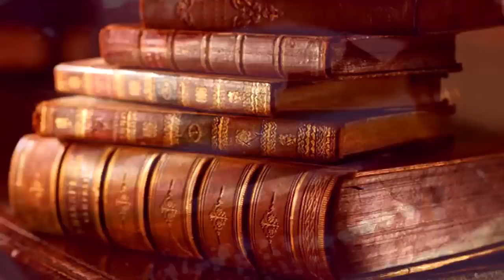25 Startling Origins Of Popular Idioms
Without them the English language wouldn’t be as colorful and vivid as it is in many instances. An idiom can often successfully express a complicated idea than a hundred words can. We use them in our everyday conversations but how many of us know the origin or even the original meaning of some of the most popular idioms we use? Ironically even the term idiom isn’t an English word but derives from the Greek for “one of a kind.” Before we give too much information and ruin it for you, here are 25 widely used idioms accompanied by their meaning and origin. It’s time to learn and know what we’re talkin’ about, right?

Preview:

Get out of hand
Make the grade
Sick as a dog
No-brainer
To hit the nail on the head
The best of both worlds
Break a leg
Feeling under the weather
My ears are burning
Get up on the wrong side of the bed
Bite off more than you can chew
Wrong end of the stick
Cut me some slack
Hands down
Freak out
Chip on your shoulder
Other side of the coin
Show your true colors
Get it out of your system